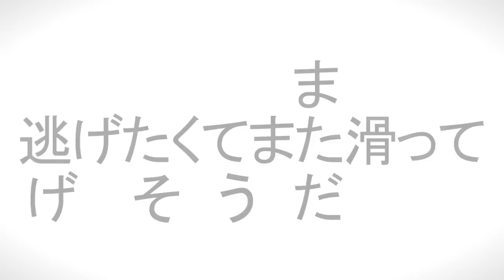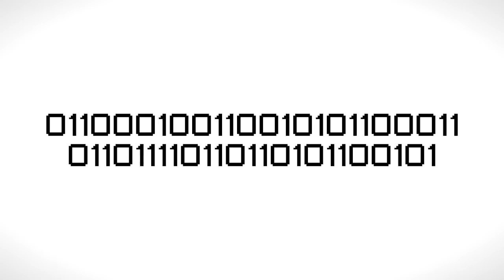【VOCALOID VY1v3 & IA】WAVE 【Cover】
VSQX: Planty-P
Original: niki
Video and Cover: Me

My computer is slowly becoming an inoperable wreck.

..but at least I have finished this.
I've been working on two projects at once, but the other may take a while longer.

Thanks for hanging on!